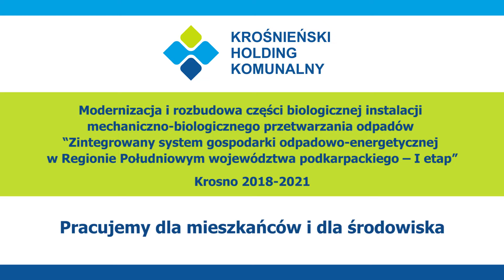Modernizacja i rozbudowa części biologicznej Regionalne Centrum Odzysku Odpadów w Krośnie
Finalista 26 edycji Ogólnopolskiego Konkursu Modernizacja Roku & Budowa XXI w. - Modernizacja i rozbudowa części biologicznej Regionalne Centrum Odzysku Odpadów w Krośnie

INWESTOR
Krośnieński Holding Komunalny Sp. z o.o.

WYKONAWCA
AK NOVA Sp. z o.o. Poznań
Przedsiębiorstwo Robót Inżynieryjnych i Drogowych w Krośnie S.A.
EUROPEL Sp. z o.o. Korczyna
Sutco Polska Sp. z o.o. Katowice
ECOL-Unicon Sp. z o.o. Gdańsk

PROJEKTANT
proGEO Sp. z o. o. Wrocław